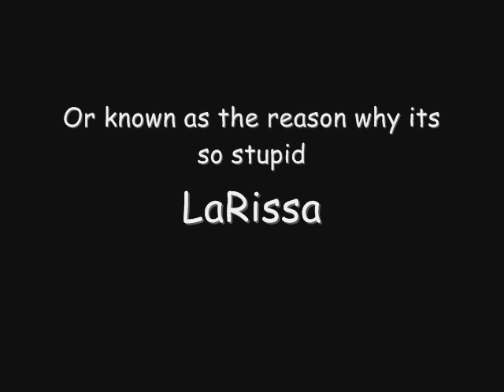You're Not A Vampire LaRissa!!!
This is a stupid video I wrote that kinda plays on my insane paranoia and how my friends usually suffer from it.

It's really stupid. ^_^